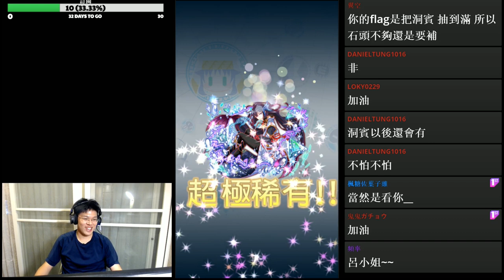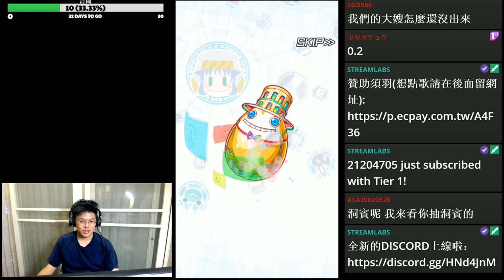【Crash Fever須羽】盤子的極編年史轉蛋冒險 上集